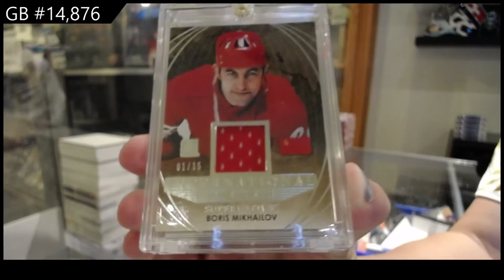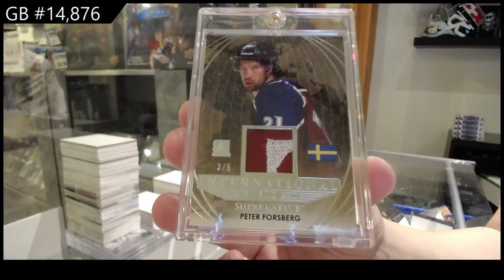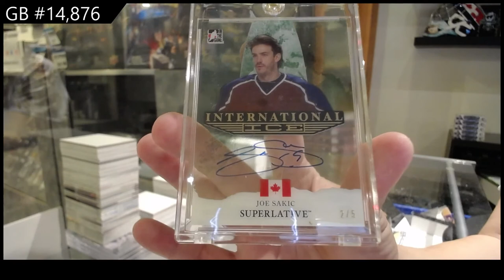15-16 Leaf ITG Superlative Hockey Box Break - C&C GB #14,876